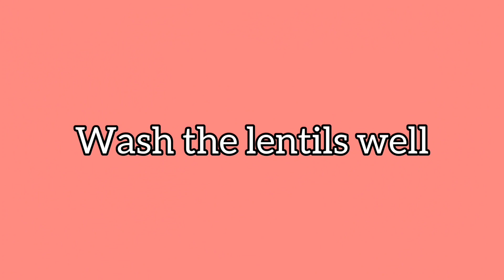Delicious Lentil Soup recipe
Lentil Soup for cold weather, easy recipe.

Ingredients:

2 carrots
1 onion
2 bay leaf
3 small bell peppers
1 tomato
1/2 tsp of salt
1/2 teaspoon garlic salt
1/2 teaspoon smoked paprika
1/2 tsp curry powder
2 cups of lentils